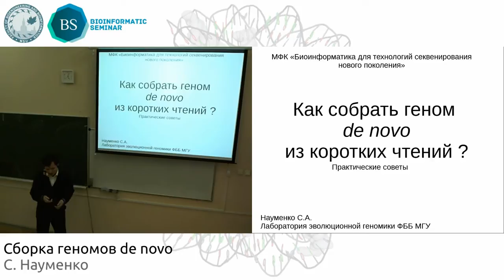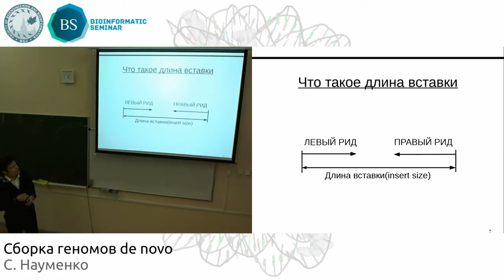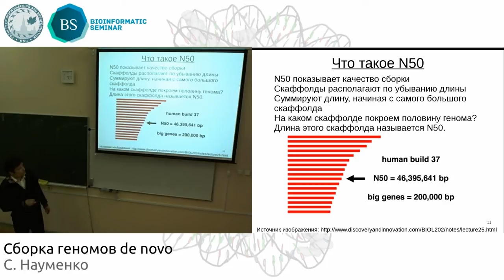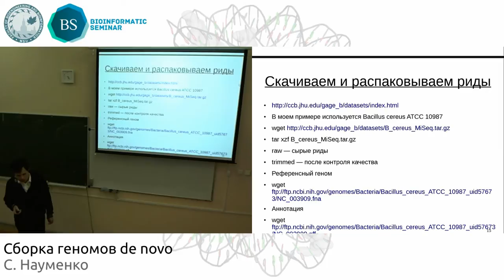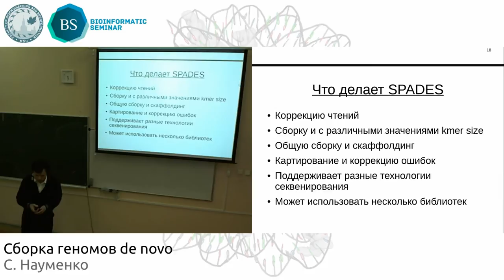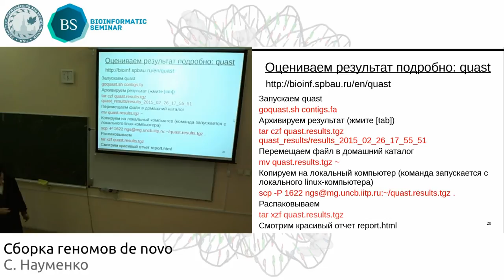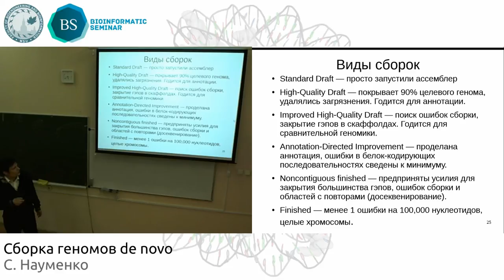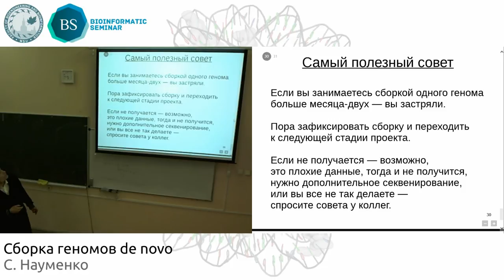Сборка геномов de novo.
Основные темы, затронутые в лекции:
• Повторение терминов: рид, длина вставки, контиг, скаффолд, покрытие, k-mer, N50;
• Быстрый старт: velvet, spades;
• Чем хорошая сборка отличается от плохой.